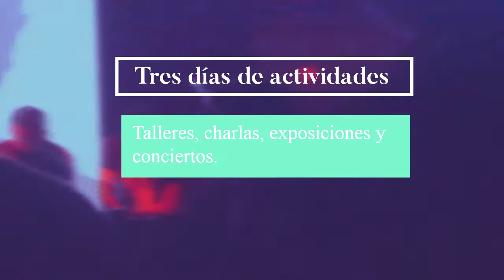*Metadatos 2017 (Promo II)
*metadatos 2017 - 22 al 24 de Junio 2017 - en la ciudad de Tuxtla Gutiérrez, Chiapas. Dentro de las actividades de Festival Metadatos celebraremos el V aniversario de nuestro colectivo. Mas informacion en:
/ Video realizado por Nestor ovilla